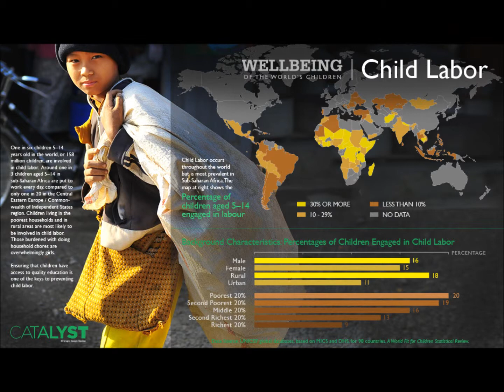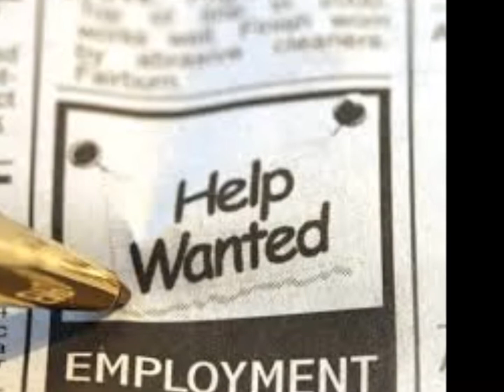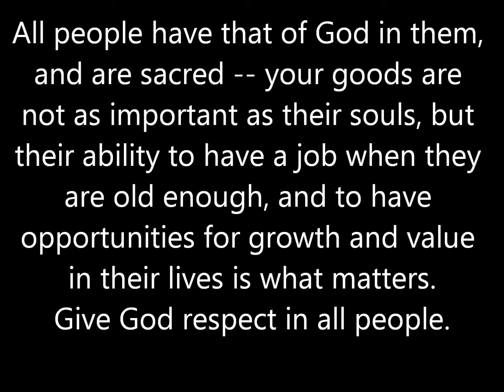Labor Day 2013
On a day that celebrates the good things brought to us by labor, it is important to remember that so many are unemployed, under employed, child labor, in poor conditions, unequally paid, incarcerated and discriminated against